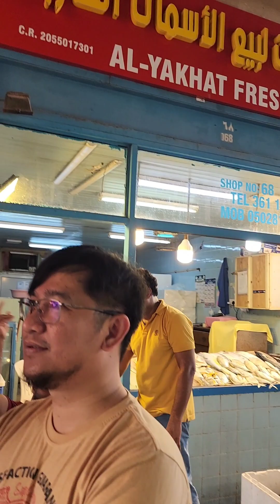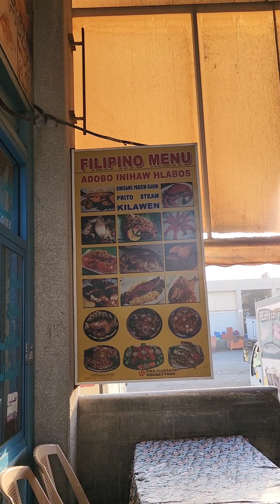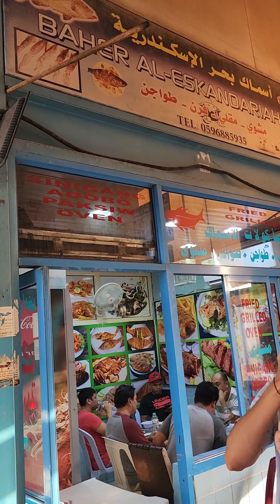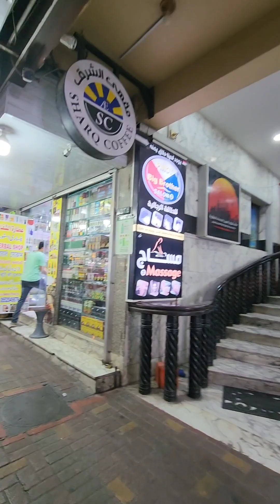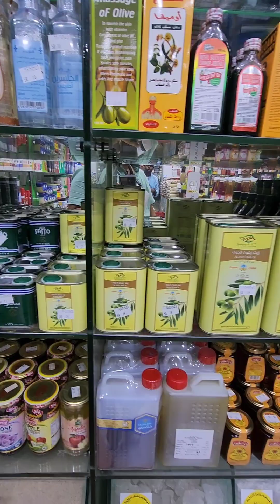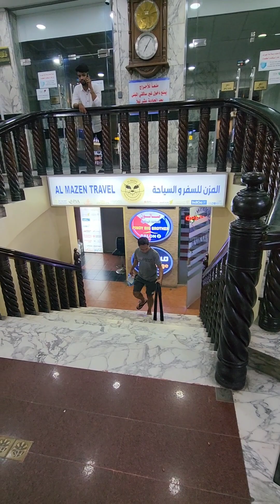JUBAIL CITY CENTRE HAS CHANGED A LOT. BRINGING BACK SOME SAD MEMORIES.